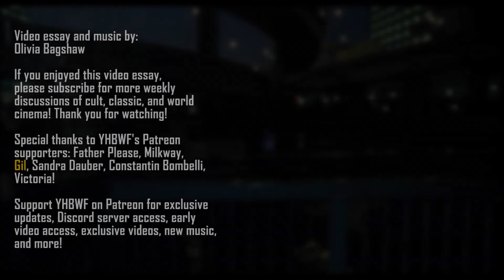Tampopo - The Humanity Of Food & Perseverance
This week's video essay focuses on the cult Japanese film Tampopo, an ambitious screwball comedy that effortlessly ignites the hungry hearts of foodies everywhere! A joyous celebration of humanity and food, Tampopo is bound to leave you feeling inspired (and very hungry)!